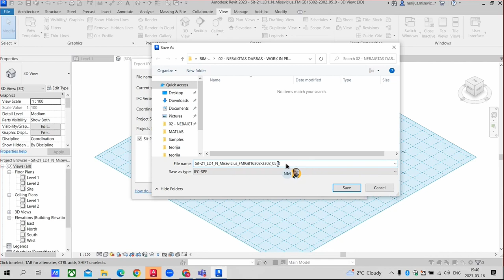0134-2 LIT RevitTraining Revit Išsaugoti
Produktai
Versija: 2024
Kalba: Lithuanian

⏰ Efektyvus mokymasis naudojant laiko žymas
00:00 - PDF saugojimas
00:49 - Saugojimo aplanko pasirinkimas